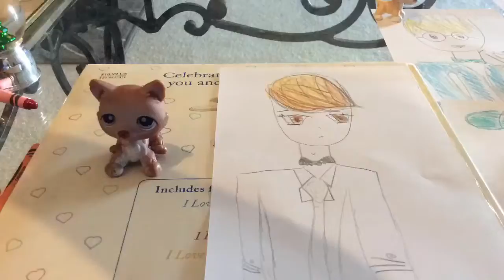Drawing lps time lapse and shout to the cool lps channel and xx live love lps xx subs